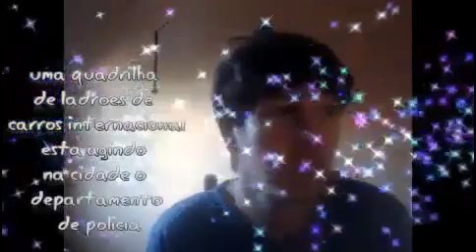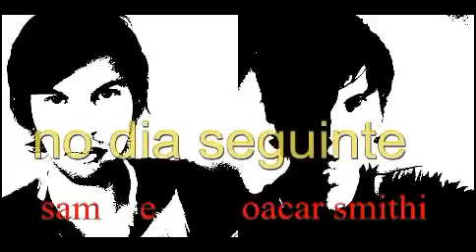Um Tira Acima da Média filme Ação ‧ sbt tela de sucesso 08 04 2022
filme de Comédia/Ação ‧